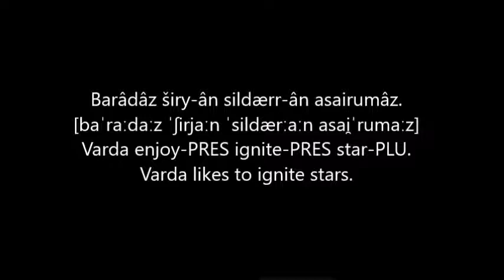Neo Valarin samples 1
Several samples of my own version of the Valarin language by Tolkien. This was the inspiration for the Azgovian language.

I am not sure if this is the first-ever video in Valarin.